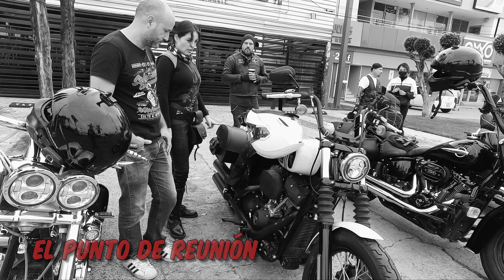El Accidente de Bikers en Tres Marías, Mi Comentario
Después del lamentable suceso en TRES MARIAS, carretera Mexico - Cuernavaca, Morelos; muchos bikers reflexionamos y aprendimos. Te comparto mi opinión al respecto (por solicitudes de ustedes) mientras rodamos a Moyahua, Zacatecas en nuestras motocicletas Harley Davidson en donde disfrutamos el bonito paisaje y las delicias del lugar.